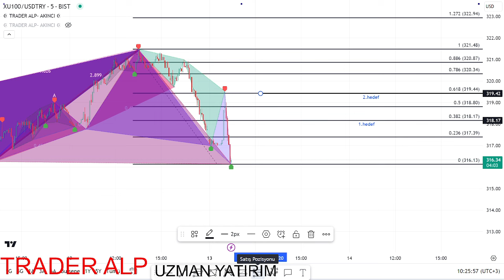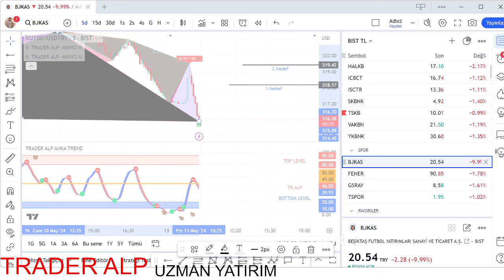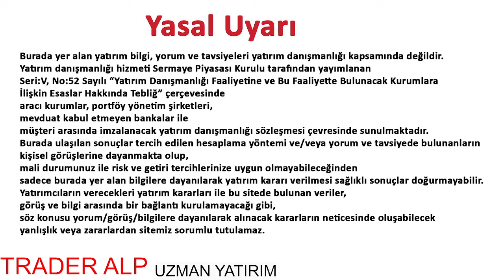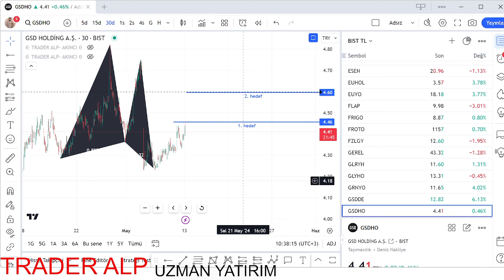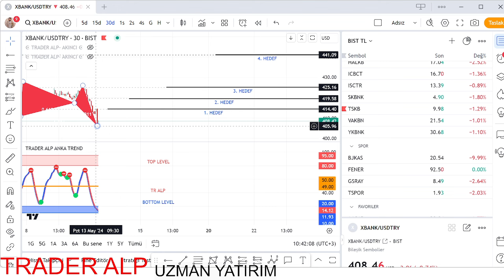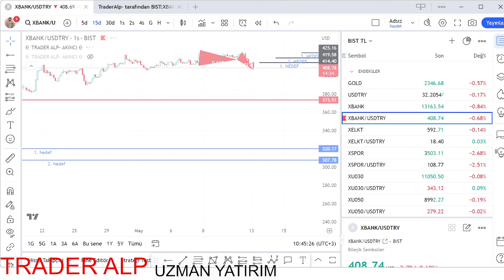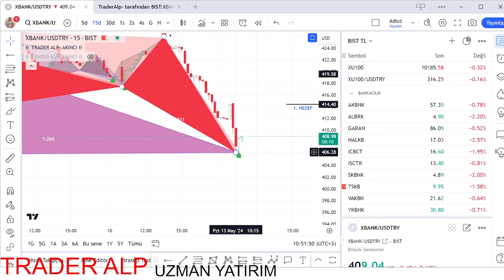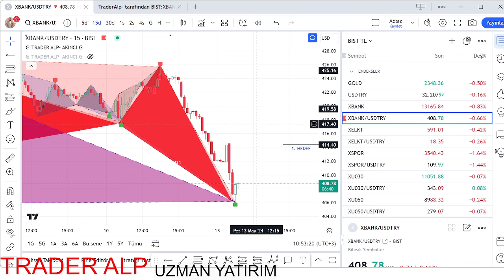2024 05 13 CANLI PIYASA ANALİZİ